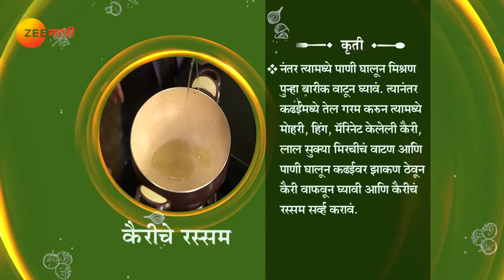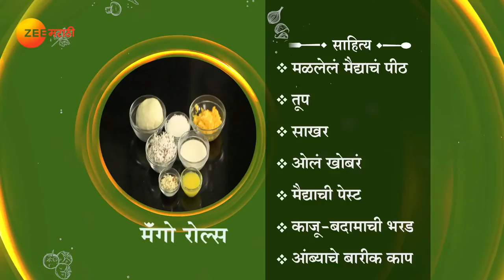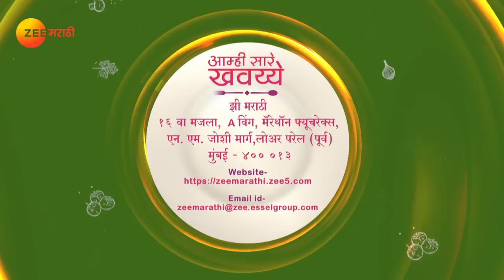Aamhi Saare Khavayye | Zee Marathi Cookery TV Show | Full EP - 3372 | Prashant Damle, Sankarshan